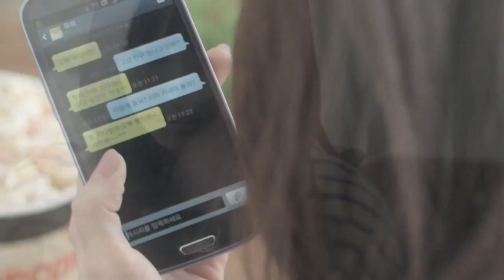YuRa(Girl's Day) & DooJoon(B2ST) - I won't cry no more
Song: Sistar19 -- Gone Not Around Any Longer
It's made just for fun